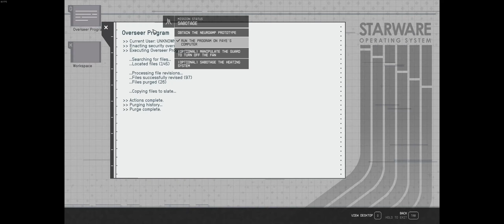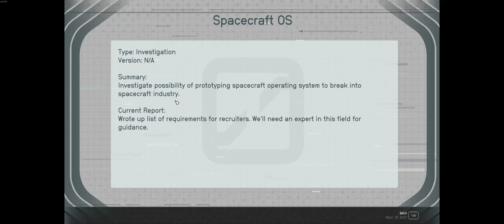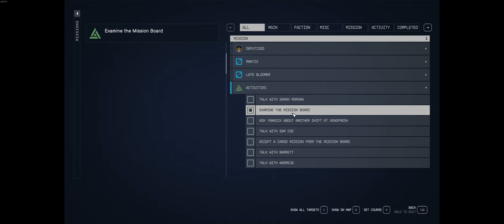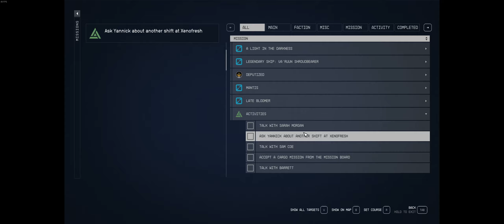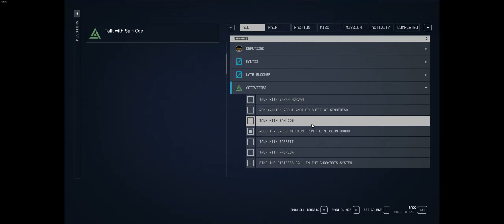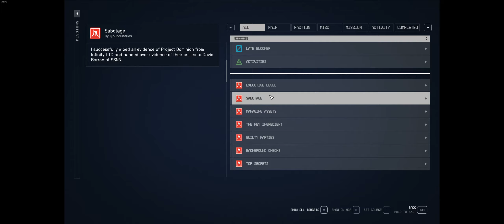22 | Starfield | Executive Level | Single Player Campaign | Walkthrough Gameplay | PC Ultrawide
Starfield is an upcoming action role-playing game developed by Bethesda Game Studios and published by Bethesda Softworks. It was announced during Bethesda's E3 presentation in 2018. The game takes place in a space-themed setting, and is the first new intellectual property developed by Bethesda in 29 years. It is scheduled to release for Windows and Xbox Series X/S on September 6, 2023, with the early access release receiving generally favorable reviews.

Developer: Bethesda Game Studios, id Software
Publisher: Bethesda Softworks
Director: Todd Howard
Designer: Emil Pagliarulo
Artist: Istvan Pely, Matt Carofano
Composer: Inon Zur
Engine: Creation Engine 2
Platform: Windows, Xbox Series X/S
Release: September 6, 2023
Genre: Action role-playing
Mode: Single-player

Starfield | Single Player Campaign | Walkthrough Gameplay | PC Ultrawide